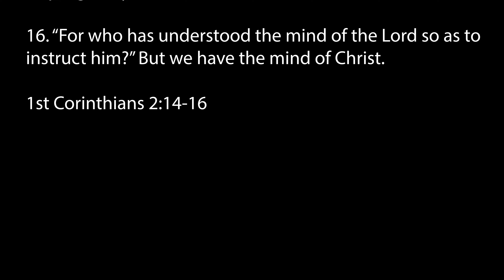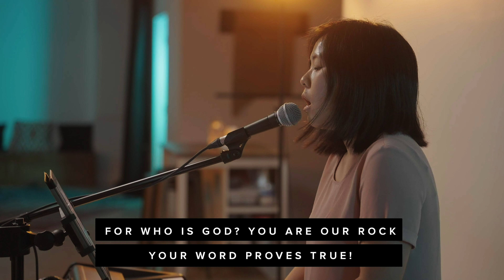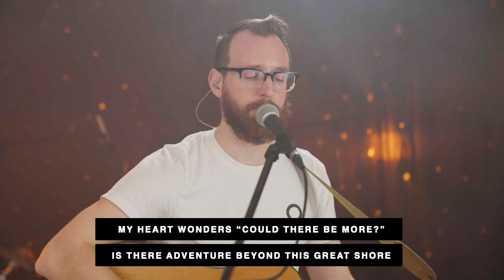How do I read the Bible?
Mike will be preaching out of 1 Corinthians 2:14-16.

Be transformed by the renewal of your mind. Set your minds on things that are above. Guard
your minds in Christ Jesus. Take every thought captive to obey Christ. Did you know that you
can actually think like Jesus thinks? This means that you can actually live like Jesus lives. So
how do we think and live with gentleness and respect? How do we bless those who curse us?
How do we operate in meekness, peace, reason, mercy, impartiality, and sincerity? You have
the mind of Christ. Allow God to revive it in you.

Are you ready to take a step of faith?

Join an R3 group!